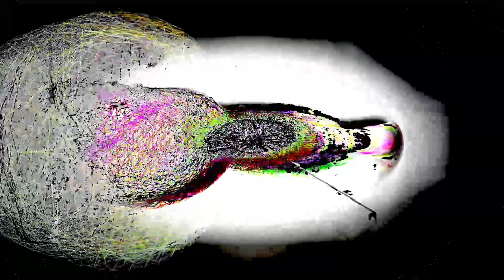[EPILEPSY WARNING] structures of reality in the void *Photosensitivity Warning*